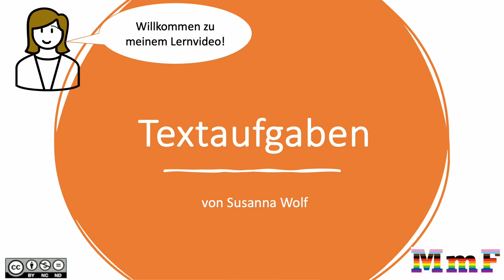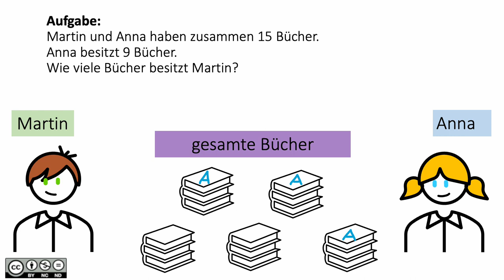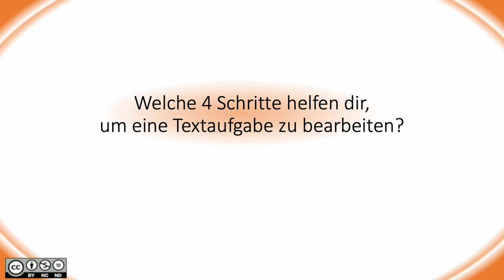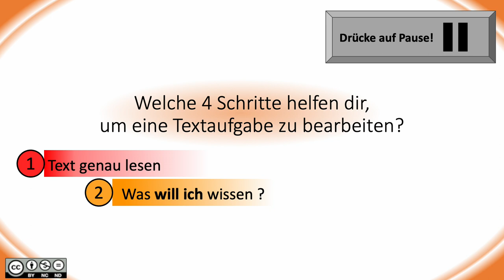Aus Textaufgaben Gleichungen erstellen INTRO